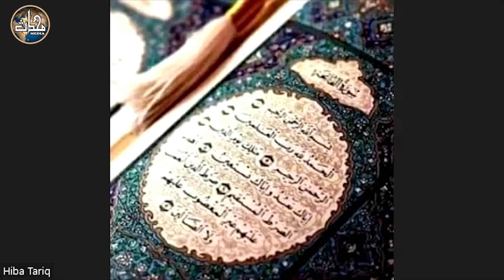LDN Tafseer (Sem 3) | Lecture 8 | Sura Kahaf | Aayaat (19 – 45)